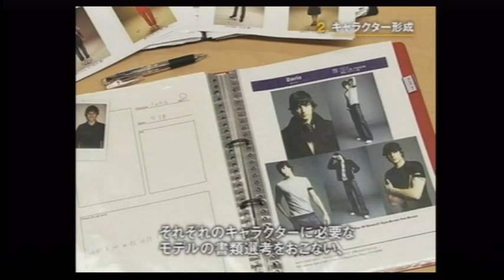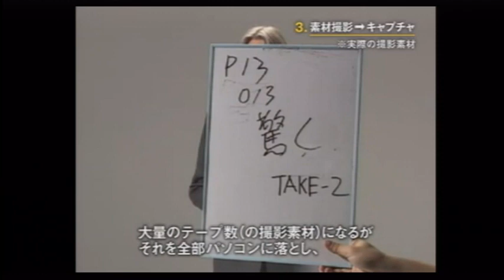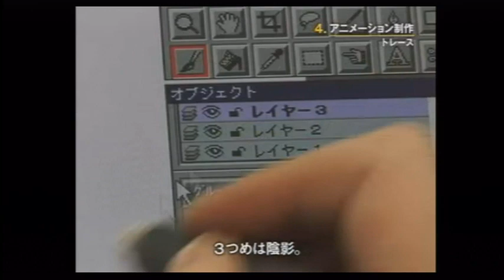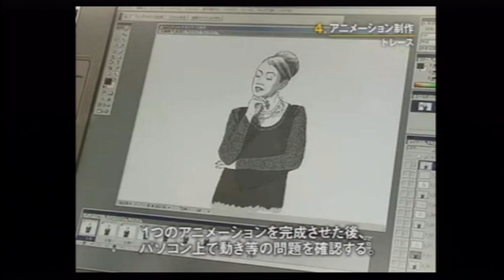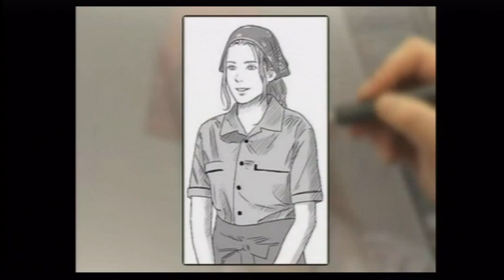[Minna no NC] Last Window - Art Special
A special about the Art style of Last Window!